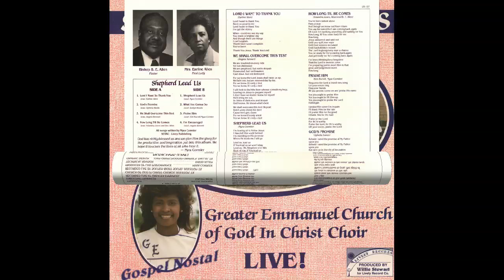"We Shall Overcome This Test" (1988) Greater Emmanuel COGIC Choir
This is track 3 from the 1988 album "Shepherd Lead Us".
Lead by Angela Bennett
Written by Myra Allen Cormier Banks
BY REQUEST
Guitar and Bass: Jonathan Dubose (Studio)
Bass: Jerome Allen (Studio)
Oragn, Piano, DX7 and Synthesizers: Willie Stewart (Studio)